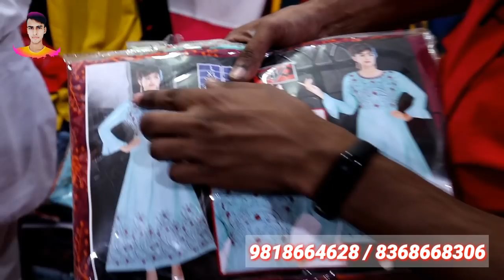Fancy Kurti । Imported Designer Kurtis Manufacture